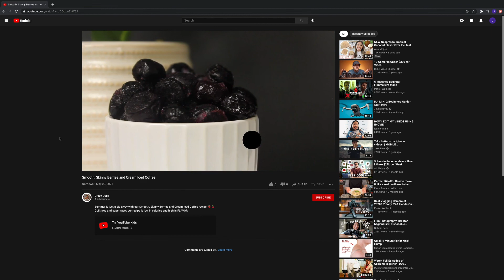Skinny Sunflower Cinnamon Iced Coffee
Skinny Sunflower Cinnamon Churro Iced Coffee 🌻 ☕

At Crazy Cups we are all about unique FLAVORS! If you're a true FlavorSeeker, try our new Skinny Sunflower Cinnamon Churro Iced Coffee 🌻 ☕

All of our coffee pods are ZERO calories, so you can feel good about the coffee you drink.